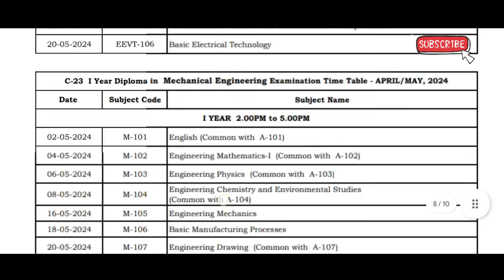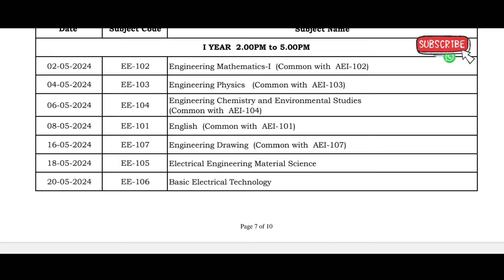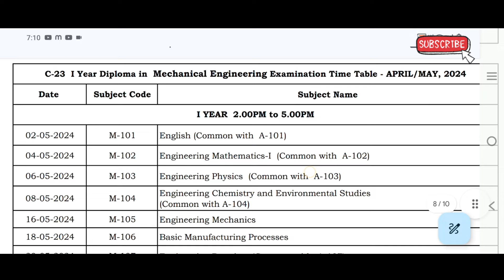AP Diploma c23 1st year timetable released ll c23timetable ll 2024 examination timetable ll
Hi everyone

Other subjects are :
Automobile Engineering
Engineering Drawing
Computer Aided Manufacturing
DMM - 1
Operation Research
Finite Element Methods
Heat Transfer
Engineering Mechanics
Engineering Materials
Refrigeration &Air conditioning
Physics
Soil Mechanics
Engineering mathematics